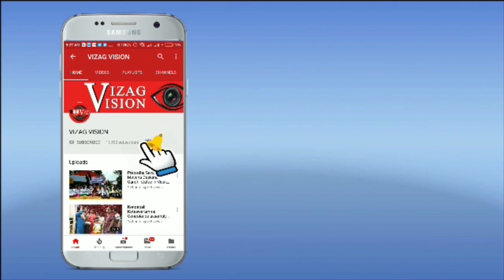ఉదయగిరి ప్రజా గళం సభలో టీడీపీ అధినేత నారా చంద్రబాబు నాయుడు Live vizagvision Elections